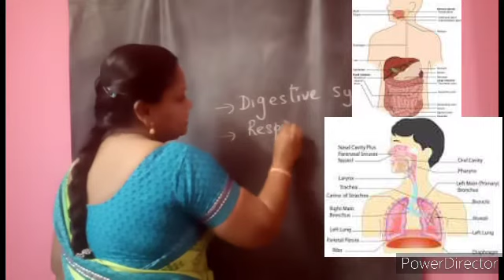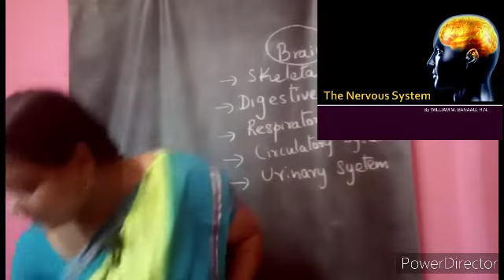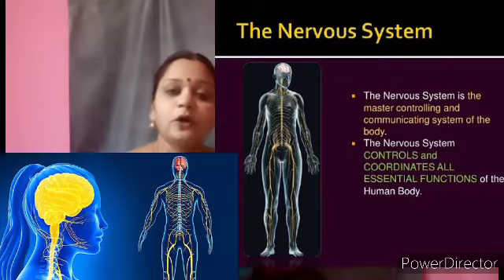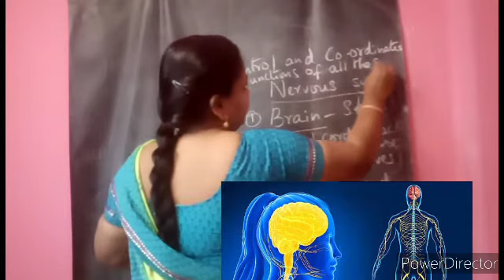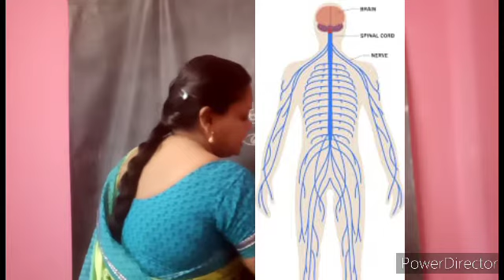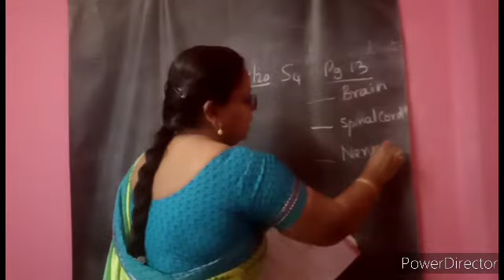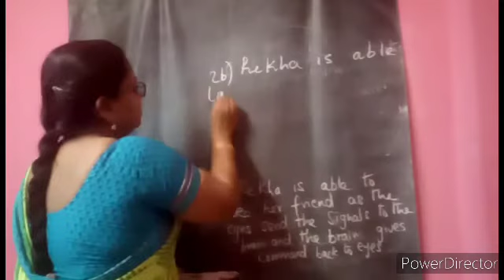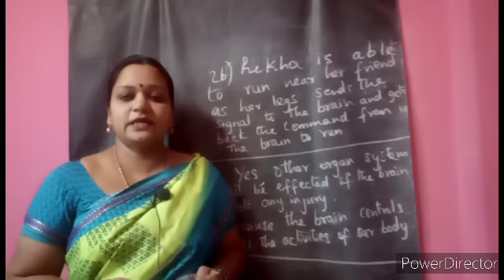Class 3 Science Block 10 S4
Nervous system of our body